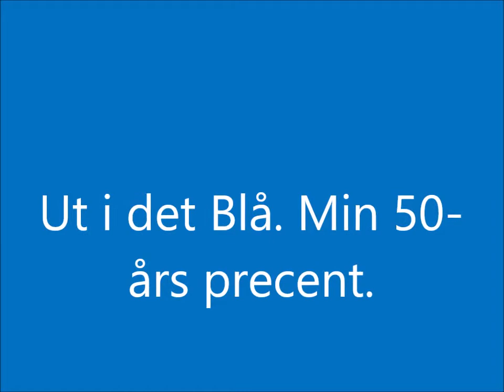Ut i det Blå Min 50 års present.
Clas o Åke hämtade mej.